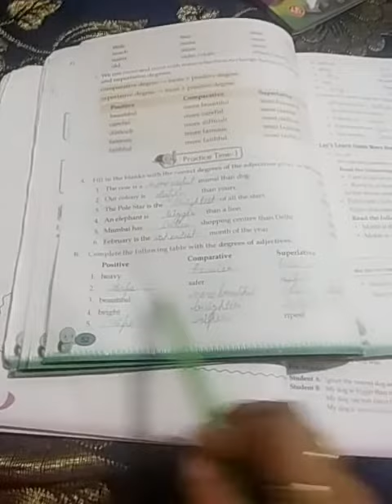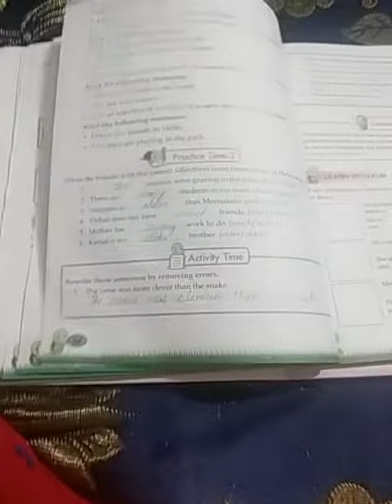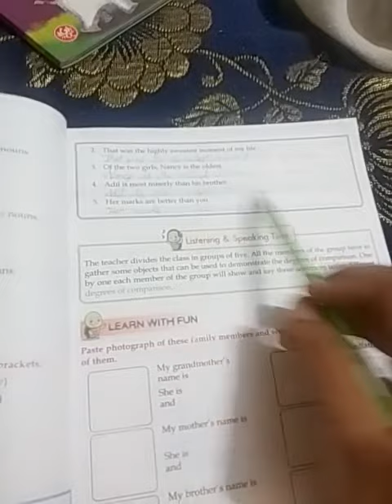Class-6 English grammar